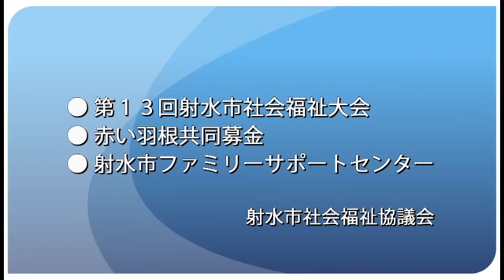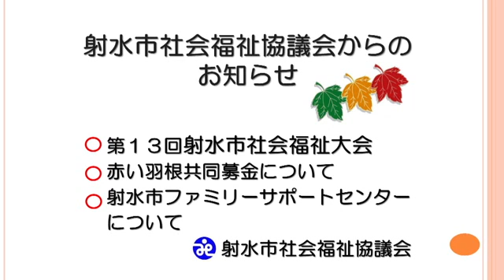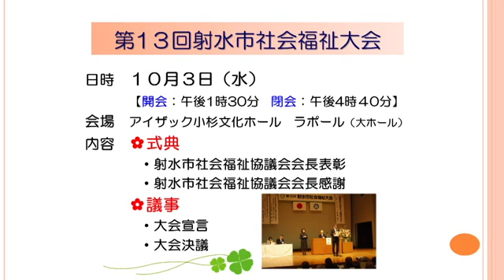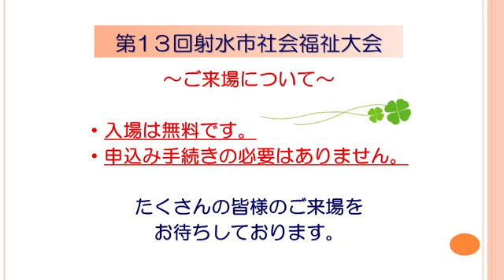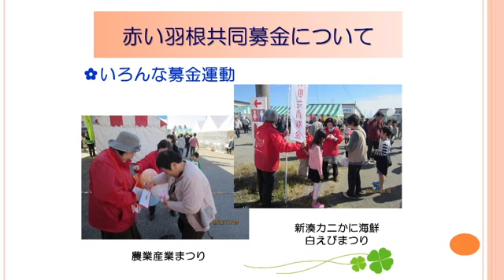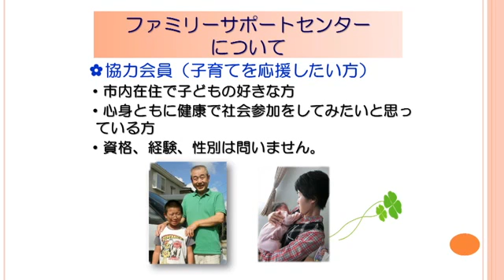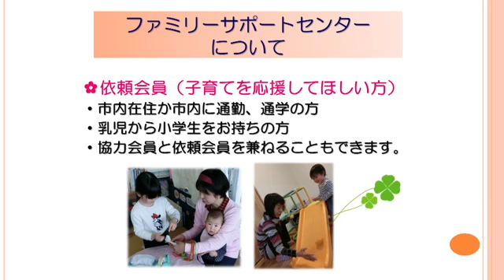平成30年 9月 行政ピックアップ（射水市社会福祉協議会）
９月２４日～９月３０日放送

・射水市社会福祉協議会からのお知らせ